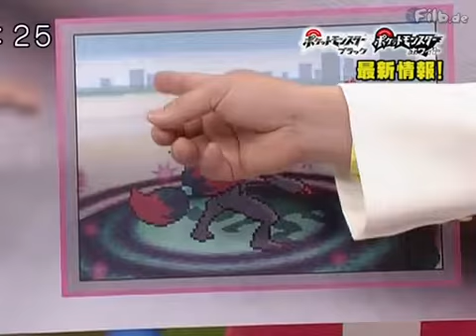Pokemon Sunday - April 17, 2010 [HQ]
Yay, I fixed my recording settings and now I can record it well. Here is the high quality version of Pokemon Sunday! Enjoy!